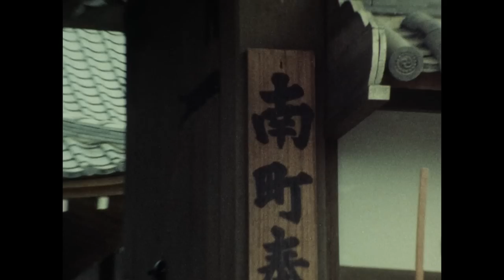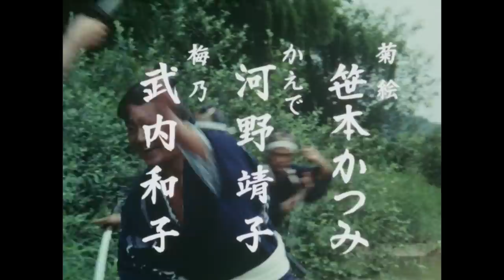The Yoshimune Chronicle: Abarenbo Shogun Full Episode 130 | SAMURAI VS NINJA | English Sub